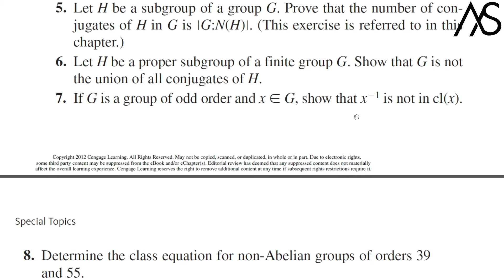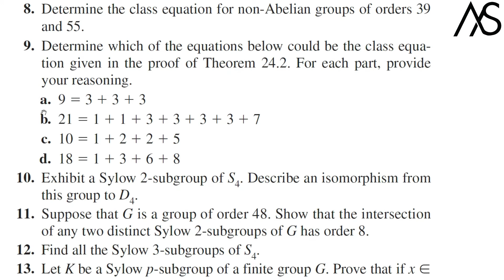L83 | Imp Results | Exercises 24 Gallian | Group of Order p^2 | Sylow Theorems | Group Theory | B Sc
THESE PLAYLISTS FOR COMPETITIVE EXAMS INCLUDING UG\PG LEVEL

THESE PLAYLISTS FOR UG LEVEL